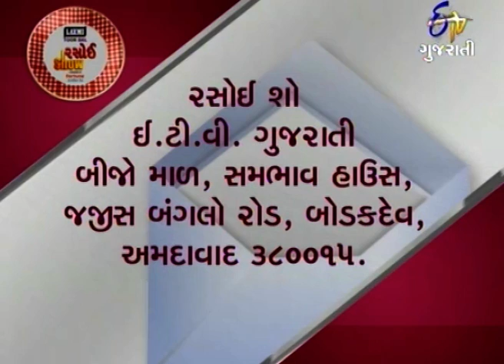Rasoi Show - રસોઈ શો - દાલ ફીટર્સ, શક્કરકંદ વીથ વેલપેપર્સ, ફલાફલ બર્ગર અને સ્ટ્રોબેરી કુકી સ્મુધી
Vaibhavi Modi invites the cooking expert Deepti Chhadva, who prepares Dal Fitters and Grilled Shakarkand with Bell Peppers. Later, she invites the cooking expert Sejal Bhalavat, who prepares Falafel Burger and Strawberry Cookie Smoothie. To learn, how to prepare these mouth-watering cuisines, watch this entire episode.

A cookery show (રસોઈ શો), where guest chefs share recipes of mouth-watering vegetarian dishes from around the country as well as the world.